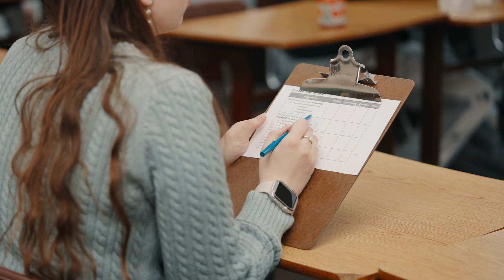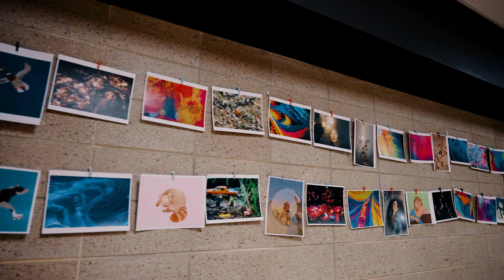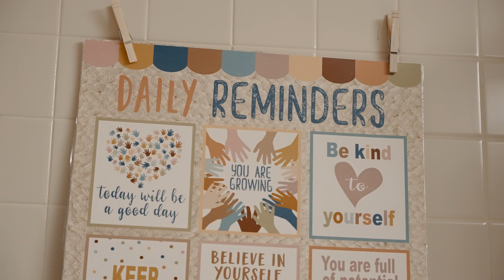USD School of Education Residency